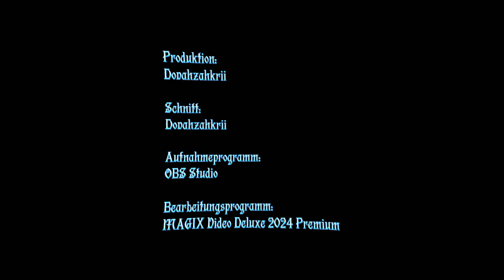Battle Islands: Commanders #1/1 - Tot, Töter, am Tötesten zu Valentinstag [Deutsch/German]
Titel: Battle Islands: Commanders
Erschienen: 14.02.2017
Entwickler: DR Studio
Publisher: 505 Games

Als das Spiel zu Valentinstag 2017 raus kam, konnte man es vielleicht noch spielen (wer kommt auf die Idee ein Kriegsspiel zu Valentinstag raus zu bringen? Wtf? xD). Heut zu Tage ist dieses Stück Softwareschrott quasi nicht mehr spielbar und ist nur deswegen nicht als Kriminell ein zu stufen, da es Free2Play ist.

Mitwirkende: Dovahzahkrii
Produktion: Dovahzahkrii
Schnitt: Dovahzahkrii
Aufnahmeprogramm: OBS Studio
Bearbeitungsprogramm: MAGIX Video Deluxe 2024 Premium

Hardware
-Mainboard: Asus ROG B460-F Gaming
-Prozessor: Intel Core i7-10700K 3.80GHz
-CPU Kühlung: Asus ROG RYUO, AIO Kompakt Wasserkühlung
-Grafikkarte: Asus ROG Strix 4080 OC 16GB
-RAM: 32GB Corsair Dominator Platinum RGB DDR4 3200MHz (4x8GB)
-Netzteil: BeQuiet! Pure Power 12 M 850w
-Soundkarte: Creative Soundblaster AE-9

Equipment
-Bildschirm 1: Gigabyte G27FC A
-Bildschirm 2: LC-Power LC-M27-FHD-144-C
-Maus: Razer Naga Trinity (Kabel)
-Tastatur: Logitech G910 Orion Spectrum
-Kopfhörer: Beyerdynamic DT 770 Pro
-Mikrofon: Shure MV7